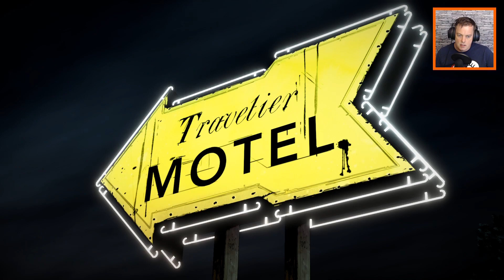the Walking Dead definitive blind playthrough | s1e1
Hey guys, my name is Wes and this is our brand new weekly show, "The walking Dead Definitive Edition”

I never played this game before (only to check out the controls), I heard a lot of good about the game, so let's check it out.

Less than three guys, let's go!

emaildadman (at) gmail (dot) com

* a tip is not necessary, but is greatly appreciated. All tips will go to my channel so I can infest in hardware and games.